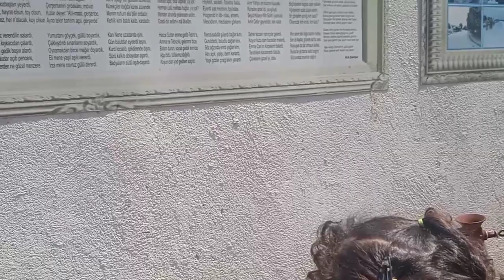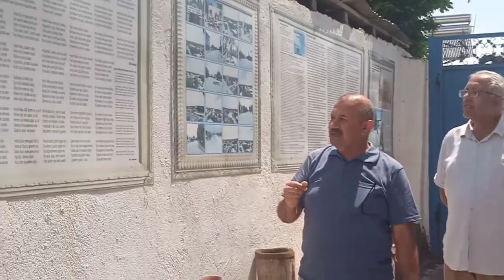Karakoyunlu Ata Ocağı'da M.H Şehriyar dinletisi..